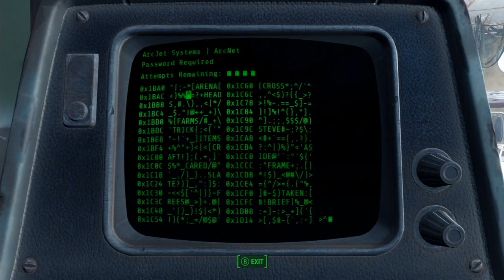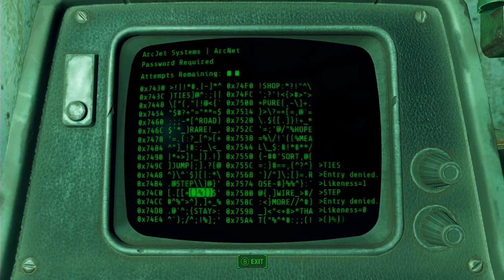Fallout 4 Part 16: Call to Arms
In this episode, we head on over to Arcjet systems with our buddy Danse to retrieve the Deep Range Transmitter.  We also run into some new foes while exploring. . .

This is my Walkthrough for the game Fallout 4, being played on the Xbox One. This game is also available on the PlayStation 4 and PC. In this Walkthrough, we will acquire every single Bobble Head and Magazine, as well as discover every location on the map.  This is an "Epic Walkthrough" and will be finished over a long period.